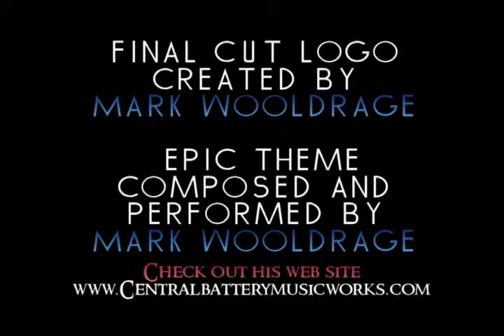Rise of the Zombies Review on The Final Cut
On the block is a movie from Asylum Pictures. The Danny Trejo picture Rise of the Zombies. Time once again to face the undead. Though there are no zombie tigers this time.